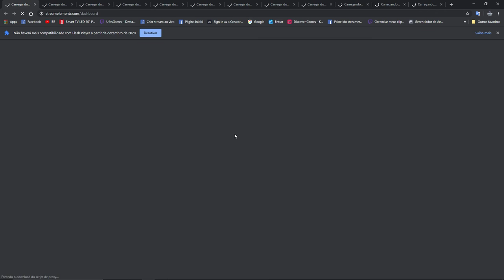SAINT SEIYA AWAKENING Melhor jogo do ano para Android jogando Duelos Galáticos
O jogo do momento para android, muito bom, baseado em turnos com toda a história dos Cavaleiros do Zodiaco e muito PVP, é tbm o jogo no qual eu jogo no momento e estou no servidor                 13-Scorpius e jogando com um emulador de androide no PC. é tudo grátis.